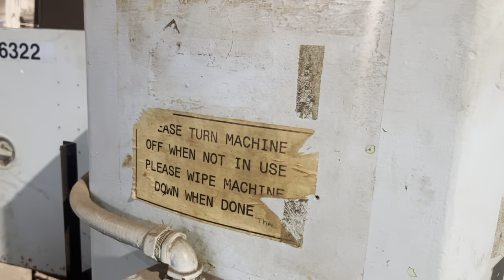Denison Hydraulic Press with Rotary Table / Index Table (5444)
Hydraulic Press (Gap Frame)
12" Stroke, 18" Daylight, 6 Station Rotary Table (21" Dia.), Nice Allen-Bradley MicroLogix 1000 Controls